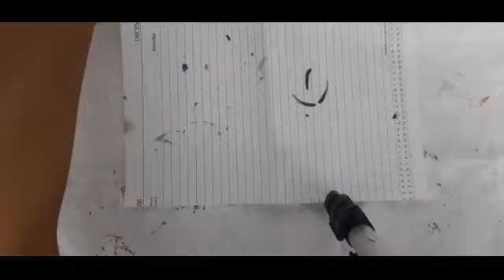அட மிளகாய் -ல இப்படி ஒரு craft secret இருக்கா😳/# Red chilli stem craft idea☺️